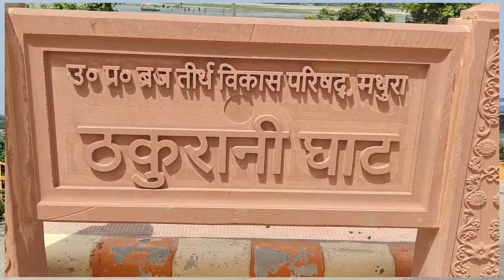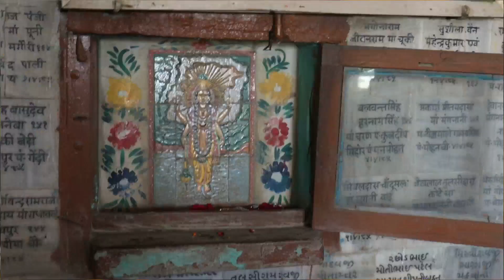जन्माष्टमी 2022 आज कैसा दिखता है 5000 साल पुराना श्रीकृष्ण का गोकुल का घर Shri Krishna Home in Gokul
जन्माष्टमी 2022 Gokul 84 खम्बा 5000 साल पुराना श्रीकृष्ण का गोकुल का घर Shri Krishna Home in Mahavan
Shri Gokul Dham Darshan & Pastimes
gokul tourist places in hindi
gokul tourism bhor
gokul mathura
gokul mathura temple
gokul mathura distance
gokul mathura temple timings
gokul mathura tourist places
gokul mathura vrindavan
gokul mathura in which state
गोकुल मथुरा के भजन
gokul mathura pin code
गोकुल मथुरा की
janmashtami chand live
sri krishna janmashtami celebrations live
janmashtami  darshan vrindavan
live janmashtami delhi
live janmashtami dahi handi
krishna janmashtami live darshan mathura
krishna janmashtami live darshan vrindavan
janmashtami live wallpaper hd download
janmashtami  from dwarka
krishna janmashtami live from mathura
janmashtami 2022  live from mathura
live janmashtami darshan from dwarka
krishna janmashtami live telecast from mathura
krishna janmashtami live darshan from mathura
gokul janmashtami live
happy janmashtami live wallpaper
happy janmashtami live
janmashtami  live in hindi
live hindustan janmashtami
janmashtami live in mathura
janmashtami live in mumbai
janmashtami live in dwarka
live janmashtami in mathura 2021
live janmashtami in vrindavan
krishna janmashtami iskcon live
janmashtami 2021 iskcon live
live jagran janmashtami
janmashtami ka live
Gokul Budget Tour Itinerary,
Gokul Mathura Vrindavan Barsana Goverdhan tour,
Mathura Vrindavan tour tips
Janmashtmi celebration 18-19 August 2022
जनमाष्टमी उत्सव 18-19 अगस्त 2022

Janmashtami 2022: जन्माष्टमी 2022 कब है, पूजा का शुभ मुहूर्त, Janmashtami 2022 Date in India

Namaskar Doston, Sri Krishna janamshtami ki sampurna jaamkari ke liye video jarur dekhen.
krishan janamashtami in 2022 , janamashtami 2022 date in india calendar, janama

gokul temple
gokul to vrindavan
gokul temple timings
gokul tourist places
gokul timing
gokul temperature
gokul krishna
gokul krishnan
gokul krishna house
gokul krishna mandir
गोकुल कृष्ण भगवान
गोकुल कृष्ण
gokul vrindavan
gokul vrindavan mathura
गोकुल वृंदावन का
gokul vrindavan laxmi nagar
गोकुल वृंदावन की भागवत
gokul vrindavan ke bhajan
gokul vrindavan barsana
गोकुल वृंदावन का भजन
गोकुल वृंदावन
gokul nand mahal
gokul nand baba ka ghar
gokul nand yashoda bhawan
gokul nand gaon
nand gokul ghee
nand gokul
nand gokul ghee price
mathura tourist places
mathura tourism
मथुरा टूरिस्ट प्लेस
mathura tour
haridwar gokul mathura tour package
gokul mathura vrindavan tour package from mumbai
mathura vrindavan gokul barsana tour
haridwar gokul mathura tour package from ahmedabad
gokul tour